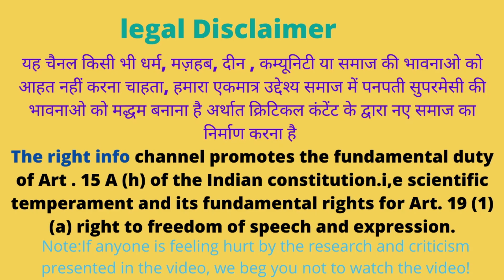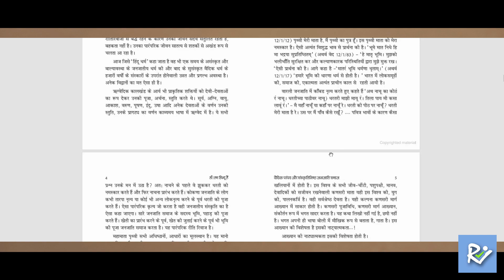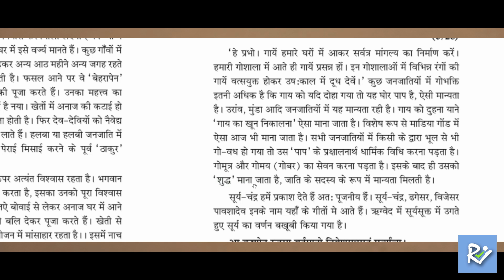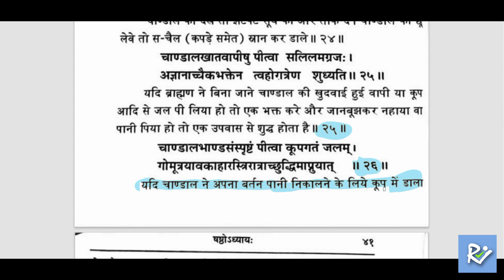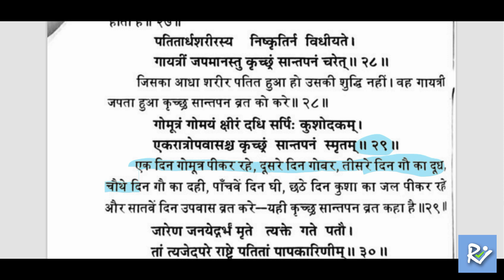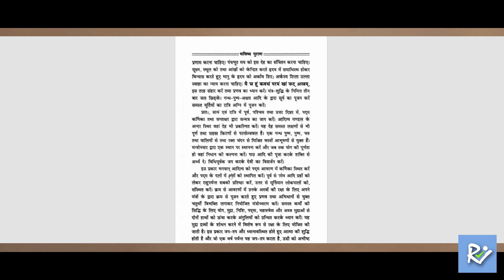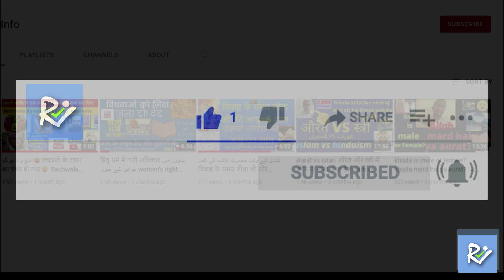hindu &cow dung &cow urine गोमूत्र ہندو مذہب میں گائے کا پیشاب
अपने आपको विश्व भर के दूसरे धर्मों से अलग बताने वाला हिंदु धर्म गोमूत्र और गोबर के सेवन करने को धर्म का अभिन्न अंग मानता है, सभी धार्मिक ग्रंथों में गोमूत्र पीने कि अनिवार्यता पर सैकड़ो श्लोक भरे पड़े हैं, यही वजह है बड़े बड़े विद्वान भी इस की तार्किक व्याख्य करने से आजिज़ आ चुके हैं और बेचारे अजीबो गरीब दुबीधा में फंसे हुए हैं🤐😪 हमने इस वीडियो में अलग-अलग धार्मिक ग्रन्थों से साछ्य सबूतों के साथ हिंदु धर्म में गाय के मूत के साथ साथ गोबर सेवन करने कि अनिवार्यता और आवश्यकता को सिद्ध किया है 🙏🏼 शुक्रिया bhagwan hinduism neerajatri sanjaydixit exmuslim hindutva deen islam mulhid murtad cowdung cowurine vedas #